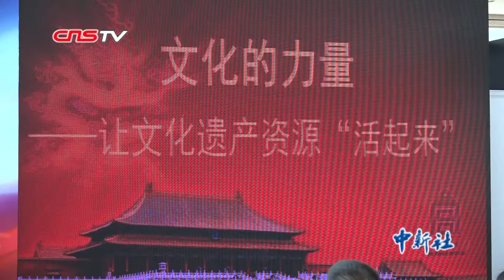故宫如何防火：3300个摄像头 1200个屋顶没一根草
8月24日，故宫学院院长单霁翔在出席第十七届北京国际图书节“名家大讲堂”时介绍了故宫目前的防火措施。他表示，近年来世界接连发生巴西国家博物馆起火、巴黎圣母院重创等文化惨案。故宫博物院目前有1200栋木结构建筑，防火任务艰巨。